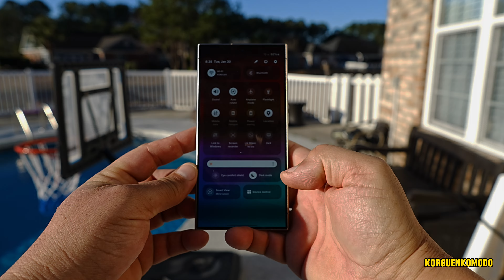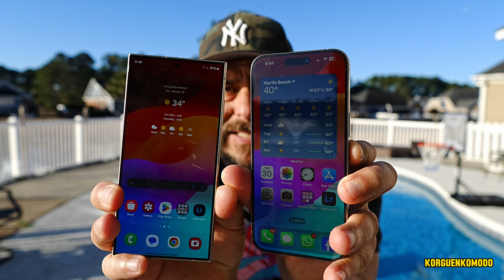Samsung S24 Ultra - Unbox - Uff que BELLEZA de teléfono!!!!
Camara usada en este video;
iPhone 15 pro max
Sony Zve1